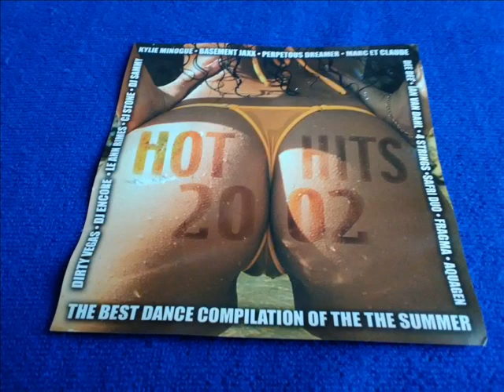PET SHOP BOYS- HOME & DRY [BLACK & JONES EDIT]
CLUB DANCE